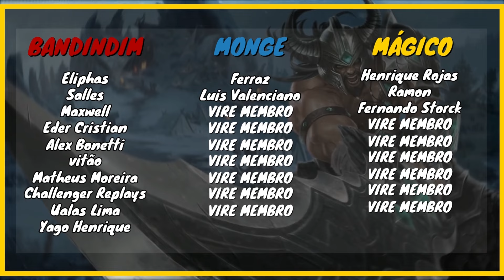PEGOU ADC TOP E TEVE QUE DAR FF AOS 15 | [TRYNDAMERE X QUINN] | League of Legends